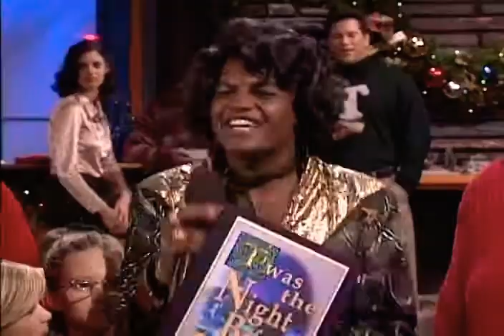MADtv - Wraparound #2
S3E11